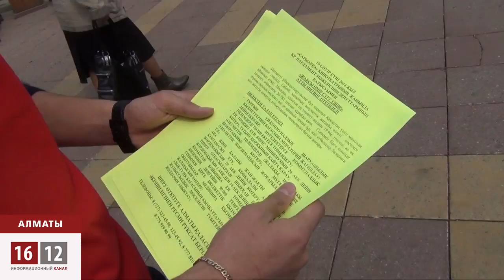Лже-коммунисты собирают шабаш / 1612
На одной из центральных улиц, продолжатели ленинских идей, действующие, однако, под неусыпным контролем диктаторской власти, зазывали прохожих на митинг «за достойный уровень жизни», который состоится 19 апреля.